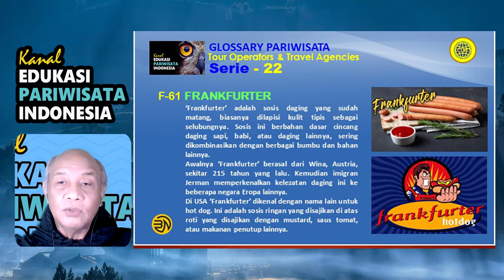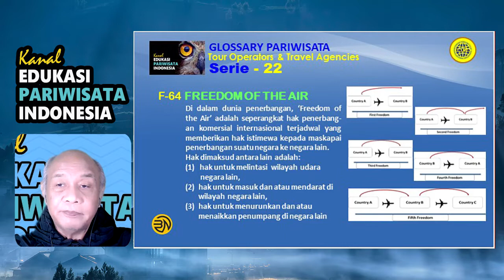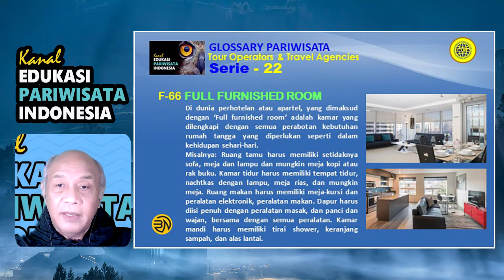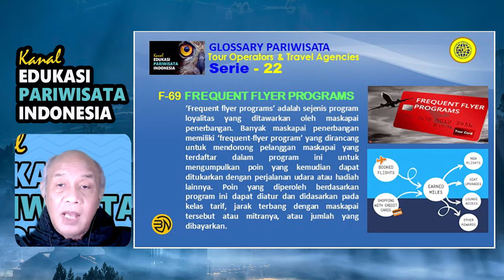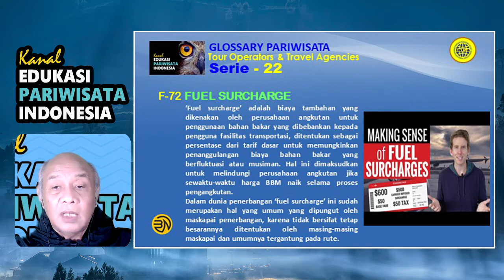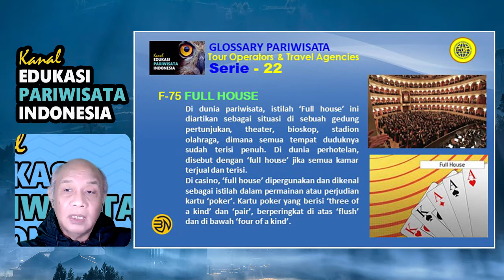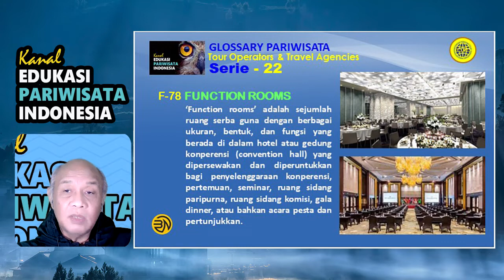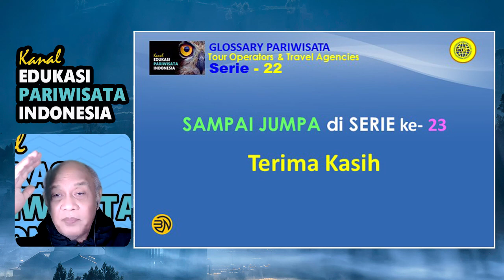KEPI Eps 38 "Serie 22 - Glossary F”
Pada serie ke-22 ini kita masih tetap akan membahas kosa kata atau peristilahan yang dimulai dengan huruf F dimana antara lain Anda akan mengetahui apa yang dimaksud dengan Frankfurter, Freelance Tour Guide, Freight, Full American Plan, Full House, Funnel Flight, dan banyak lagi kosa kata dan peristilahan lainnya yang perlu anda simak.
Salam IINTOA,
Salam Pariwisata Indonesia Maju!!

Segmen
00:00 Pembukaan
01:28 F61 Frankfurter
02:20 F62 Free Baggage Allowance
03:26 F63 Free Sale Agreement
04:15 F64 Freedom Of The Air
04:53 F65 Freelance Tour Guide
05:26 F66 Full Furnished Room
06:25 F67 Freight
07:13 F68 French Service
08:05 F69 Frequent Flyer Programs
08:48 F70 Front liners
09:20 F71 Fruit Basket
10:02 F72 Fuel Surcharge
10:52 F73 Full American Plan
11:39 F74 Full Board
12:30 F75 Full House
13:12 F76 Fully Booked
13:56 F77 Full-Service Restaurant
14:39 F78 Function Rooms
15:10 F79 Funnel Flight
16:02 F80 Fuselage
15:55 Penutup